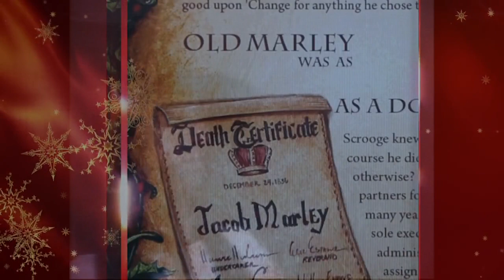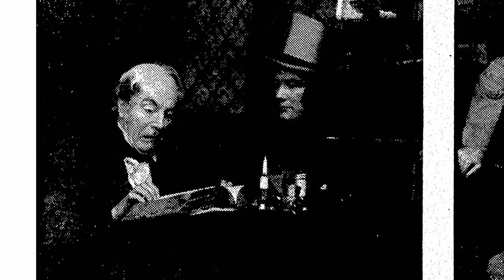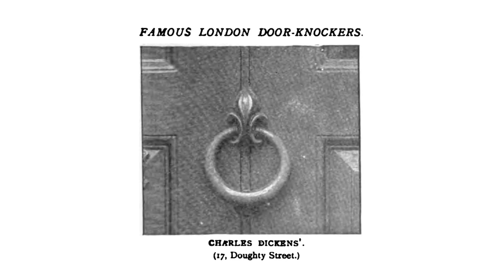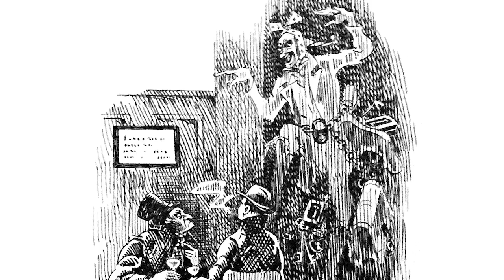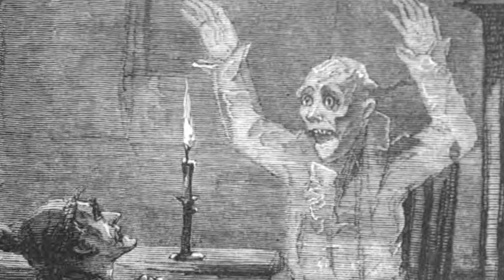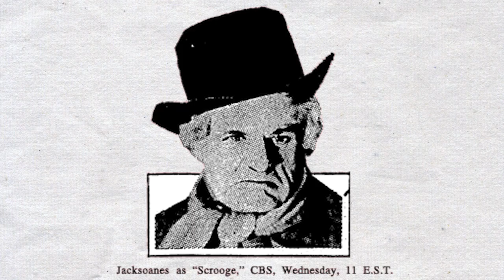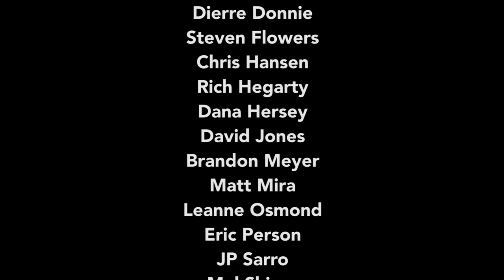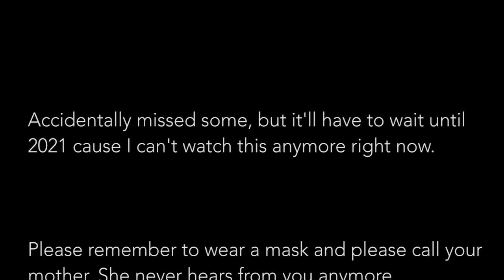A Christmas Carol Encyclopedia, Stave 1 (Supercut with 850+ sources with Bonus Stave 2 Preview)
The following is a supercut of Charles Dickens' 'A Christmas Carol', specifically Stave 1 with an extended 'preview' of Stave 2. This cobbles together 850+ sources* over a thousand or so year time-span to tell Charles Dickens' story of Ebenezer Scrooge.

Some tell it straight, others add their own spins/new storylines (introduced and discarded as their entertainment value wains). Have also worked in sources that reportedly inspired Dickens and sources that just make throwaway references to the work.

Completed Stave 2, plus Staves 3-4 I'm targeting for Christmas 2021.

*The credits say 688 sources, ended up missing a HUGE chunk (sorry, not sure how it happened).
1856
The Anniversary, A Xmas Story
1868
Sol Eytinge Illustration
1939
The Stockings were Hung, The Shadow
1959
Jangle Bells, Dobie Gillis
1961
Charles Ropp Illustration
1967
Xmas Carol, Smothers Brothers
1969
Carry on Christmas
1975
The Energy Carol
Cher Xmas Special
1978
A Sesame Street Christmas
1983
Dickens of a Christmas, The Dukes
Keaton Xmas Carol, Family Ties
1984
The Nutcracker Scoob
1985
Roddy Piper's Xmas Carol
Kenny Everett's Christmas Cracker
Jetsons Xmas Carol
1986
A Teddy Bear's Xmas Carol
1989
Holly Johnson Illustration
The Christmas Ghost, Sweet Valley Twins
1990
Die Hard 2
1991
Dickens of a Christmas, Back to the Future
Tax Issues on Economics
1992
Married with Children, Christmas
Beginning to look a lot..., Golden Palace
1994
Holiday on Ice, Melrose Place
Christmas Comes Each Time this Year, 90210
Four Weddings and a Funeral
1995
Little Orphan Annie's Christmas
Maggie Downer Illustration
Cxx Bros 11, Pornography
1996
Not So Fast, Party of Five
Yesterday's Enterprise, Star Trek TNG
Playboy Comic
1997
LA Confidential
Ms Scrooge
1998
The Parent Trap
Band Candy, Buffy
Not To Be, Highlander
Boyfriend, Dawson's Creek
1999
Bigger and Blacker, Chris Rock
2000
Raging Bully, Jack of All Trades
Escape NY and Ghost Town, Sex and the City
Born to Run, Crossing Jordan
2002
Gone, Buffy
Merry Mayhem, Dawson's Creek
2004
Christmas Break, Will and Grace
Heartbroke Kid, The Simpsons
2005
V for Vendetta
The Ice Harvest
A Carol Christmas
2006
A Sesame Street Xmas Carol
Arthur Changes Gears, Arthur
Ghost of Xmas Past, Green Lantern
Seeking Serena, Gossip Girl
2009
Electric Scroogealoo, Take 180
Lecture Circuit, The Office
Warning it's Dirty, 2 1/2 Men
DUI Carol
Thick of It, 307
The End, Supernatural
2010
Victor's Xmas Carol, Young and the Restless
Alice Cooper as Scrooge
Podcast Carol, After Lost
Diary of Dirty Tongue
The Jockey, Ricky Gervais Show
Riff on Xmas Carol, SheHulk
2011
Bleak Old Shoppe of Stuff
Herman Cain, Late Night with Jimmy Fallon
Guest Bong, The League
Ashes, Rescue Me
2012
Life Before his Eyes, NCIS
Now Network
Con Heir, Gossip Girl
2013
Safety Carol
Ghost of Barstool Past
Ghost of Xmas Ass, Pornography
2014
A Koopmas Carol, Dorkly Mario
Lego Scrooge, Eboulton Studios
Dangerous Liaisons, Devious Maids
Rewind Rewind, Being Human
Ice Cube/Kevin Hart, Conan
Xmas Carol for 1%
2015
Miriam Gonzalez, Benchwarmers Card
Arbor Day, Raising Hope
Jewish Carol, Alegra Kay
Bill, Veep
Ladies and Gentleman, Master of None
Captain Scrooge, Jake and the Neverland Pirates
2016
Ghost of Christmas Past, Late Show with Stephen Colbert
Star Wars Xmas Carol, Steven Seller
Deadpool
Crunchy Roll Christmas
Girlfriends of xmas Past
2017
Stupid Watergate, John Oliver
New Year's Past, Unfortunately Ashly
A Breakfast Carol
Real Time with Bill Maher
H20 Delirious DBD Gameplay
Duke Nukem Ad
2018
Sarah Palin, SNL

Plus more!